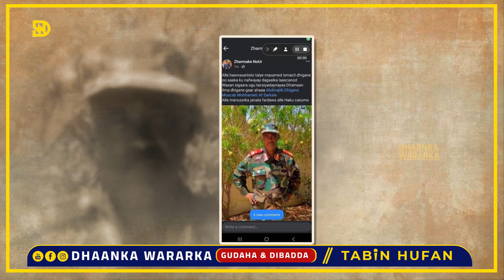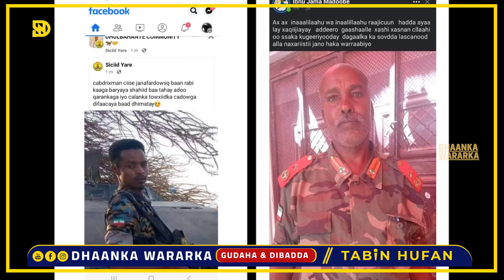DEG DEG: Wararkii ugu dambeyay dagaalka Laascanod, Xasuuqa Ciidanka Muuse Biixi, Maxaabiis La qabtay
Wararkii ugu dambeeyay - Wararka Maanta - War Deg Deg Ah:

Jubbaland - Hirshabelle.